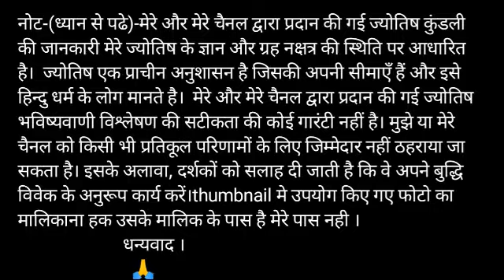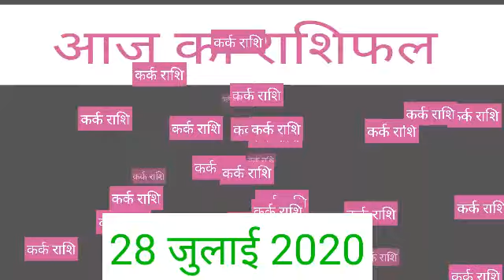कर्क राशि 28 जुलाई मंगलवार | Kark Rashi Aaj Ka Kark Rashifal | Kark Rashi 28 July 2020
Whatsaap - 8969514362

Kark Rashifal 28 July 2020 कर्क राशि का आज का राशिफल aaj ka Rashifal Cancer Rashifal 28 July 2020

Kark rashi 28 July 2020
28 July Kark rashi
Kark rashi July 2020
Dainik Rashifal,Horoscope,Astrology
28 जुलाई कर्क राशि
आज का राशिफल कर्क राशि
 कर्क राशिफल

kark dainik rashifal 28 July
1st-Kark rashi love rashifal
2nd kark rashi dainik rupya paisa rashifal
3rd- Kark rashi dainik swasthay rashifal
4th- Kark dainik vyapaar vyavsay career rashifal
5th- Kark Dainik gyan shikha rashifal
कर्क राशि दैनिक राशिफल 28 जुलाई 2020
1- कर्क राशि के दैनिक उपाय
2- कर्क राशि धन और वित्त संबंधित सारी बाते
3- कर्क राशि प्रेम संबंध प्रेम प्रसंग राशिफल
4- कर्क राशि दैनिक स्वास्थ्य से संबंधित राशिफल
5- कर्क राशि व्यापार व्यवसाय करियर जीवन राशिफल
6- कर्क राशि दैनिक राशिफल
7- कर्क राशि जन्मकुंडली विशेषज्ञ

Kark rashi 28 July 2020, कर्क राशि 28 जुलाई 2020, कर्क राशिफल, कर्क राशि का राशिफल, kark rashi ka rashifal, totke, टोटके, aaj ka rashifal 28 July 2020, kark rashifal 28 July 2020

धन्यवाद ।